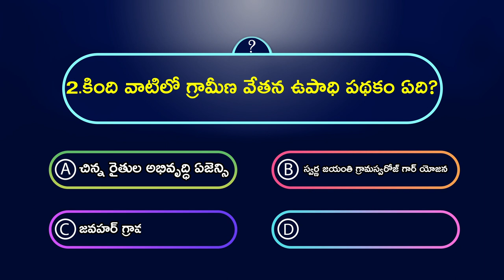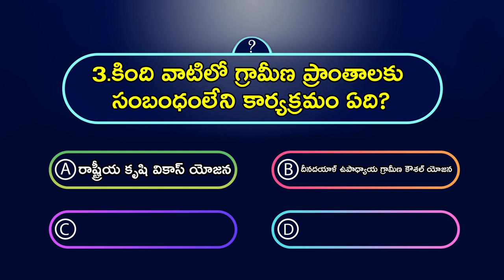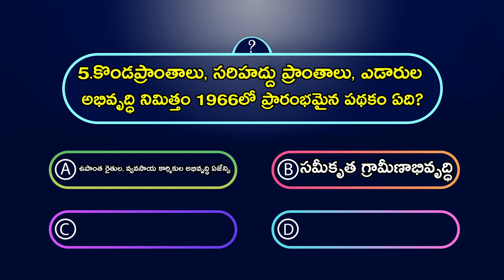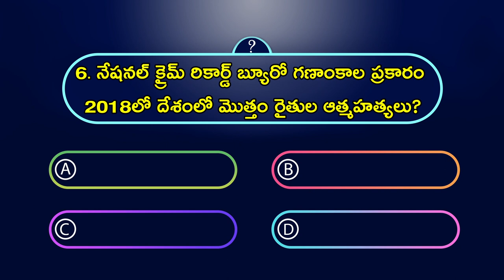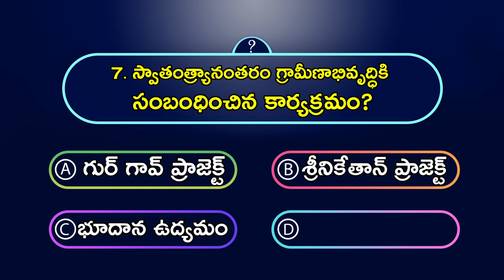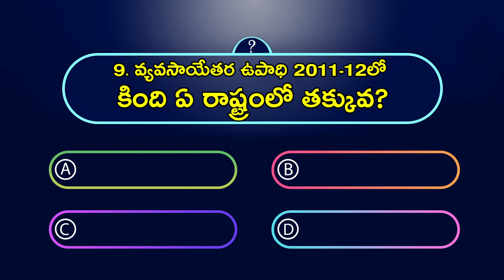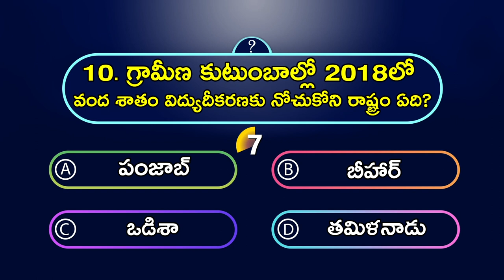GK Q & A For Students | General knowledge | PDTV Education